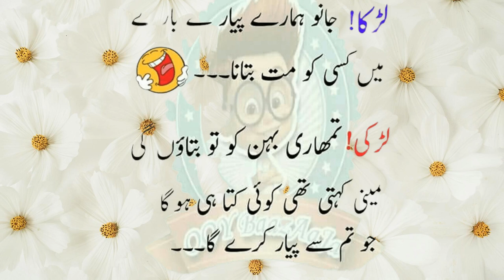Brother Sister and Girl Funny Joke